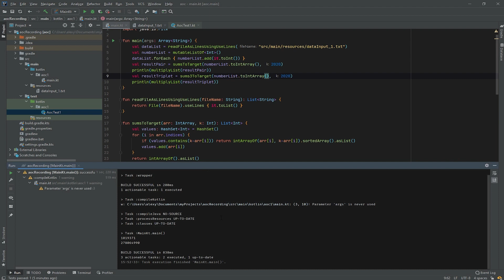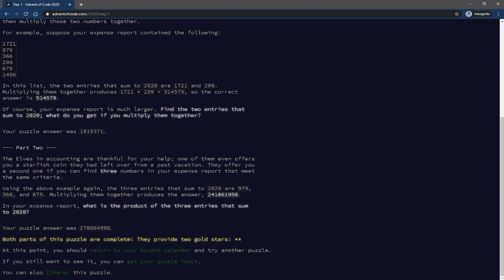Advent of Code 2020 - TDD Style: Teil 1.2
Advent Of Code mit Test Driven Development

Seit einigen Jahren findet Advent Of Code in der Vorweihnachtszeit statt und bietet jeden Tag neue, lustige Coding Challenges.

In dieser Video Serie wollen wir die Challenges mit Test Driven Development lösen. Dazu verwende ich Kotlin.

In der Challenge von Tag 1 geht es um das two sum Problem. Zur Lösung gibt es einige Ansätze, die z.B. hier gut zusammengefasst sind:

In diesem zweiten Teil von Tag 1 wird das Problem auf die Summe von drei Elementen erweitert, wobei der Ansatz zur Lösung gleich bleiben kann.

In diesem Video wird der Algorithmus mit HashMap bzw. HashSet verwendet.

Wie immer verwende ich einen Ansatz im Sinne von Test Driven Development um die Aufgabe zu lösen.